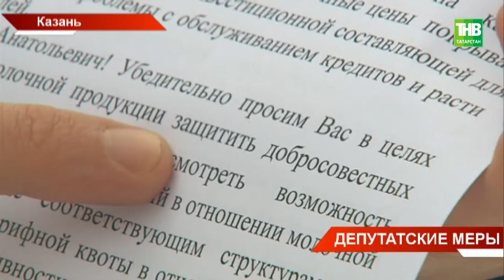Защитить производителей молока попросили Дмитрия Медведева - ТНВ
Депутаты Госсовета Татарстана попросили Дмитрия Медведева защитить производителей молока и адресовали Премьер-министру свое обращение. Документ дополняет озвученное на прошлой неделе обращение Рустама Минниханова, который лично сообщил главе правительства о проблеме. Также депутаты сегодня  законодательно разрешили местным властям штрафовать за  машины на зеленых зонах.

Координаты:
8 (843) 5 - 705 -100

Таяну ноктасы. В эфире: пн, вт, ср, чт - 19:00

7 дней. В эфире: вс - 19:30, 21:30